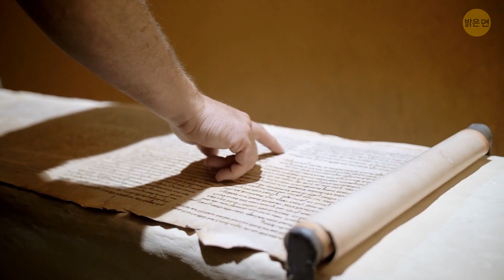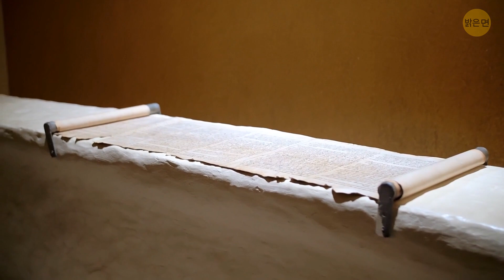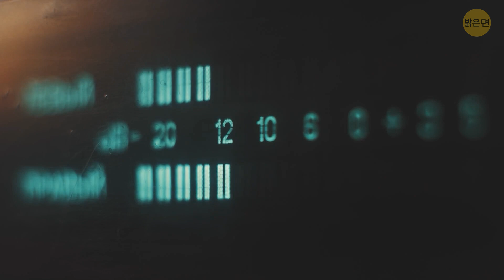역사를 뒤집은 고고학적 발견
과학자들은 오랫동안 타이노 사람들이 앤 틸리 스 제도의 첫 번째 거주자라고 믿어 왔지만 오래 전에 이곳에 살았던 고풍스러운 사람들이 있었고 그들은 정말 진보 된 것으로 밝혀졌습니다. 때때로 고고학자들은 도시 전체를 발견하기도 합니다. 그리스의 고고학자 엘레니 코르카가 바로 이런 일을 해냈죠. 언어의 판도를 바꾼 로제타 스톤은 이집트 상형 문자의 비밀을 풀고 지식의 보물창고를 열었습니다. 이집트에서는 왕들의 계곡이 발견되면서 고대 매장 관습에 대한 우리의 인식이 바뀌었습니다. 이러한 발견은 고고학자와 역사 애호가들을 긴장하게 만드는 역사의 반전과도 같습니다! 🏛️🔍📜